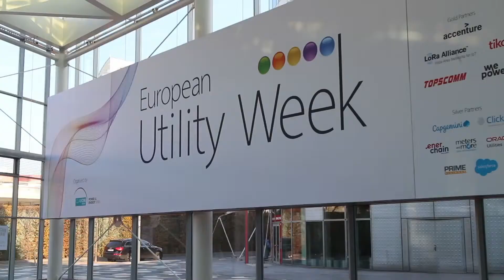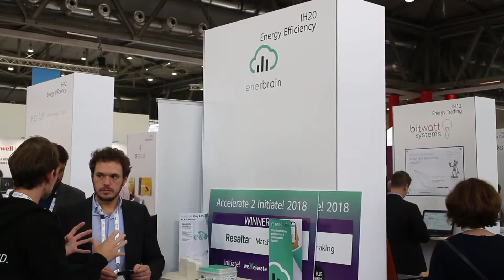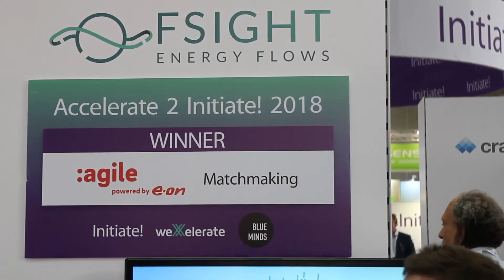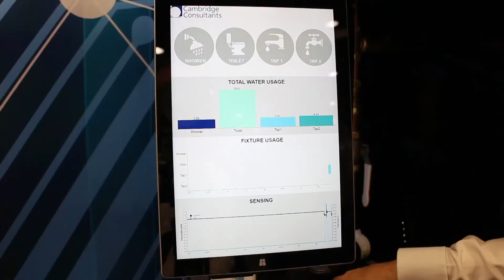European Utility Week 2018 - James Westley reports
Didn't make it to European Utility Week? James Westley reports from the show floor on how AI is being used to solve interesting challenges in the energy sector.